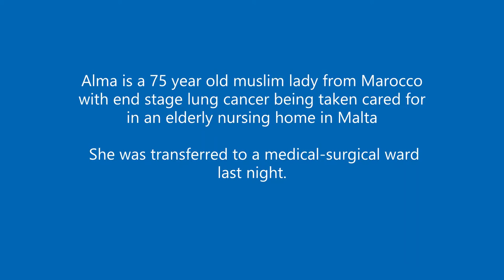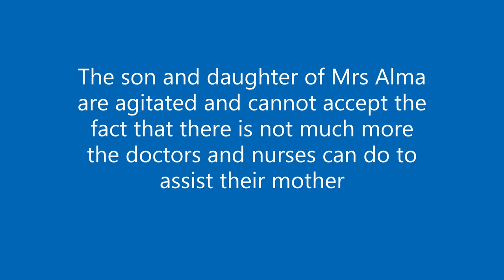13_Assessing and managing end of life care in the elderly